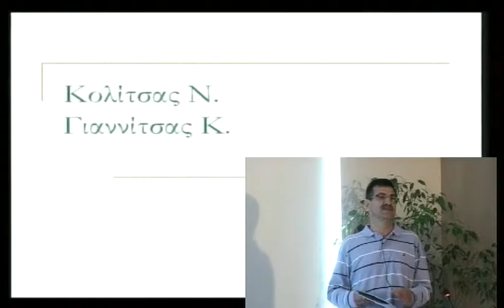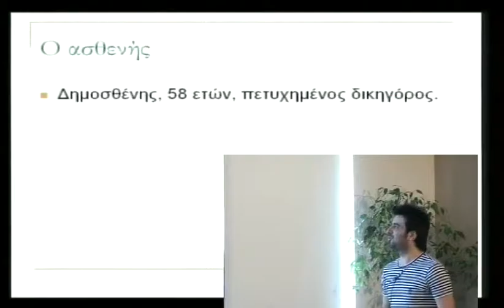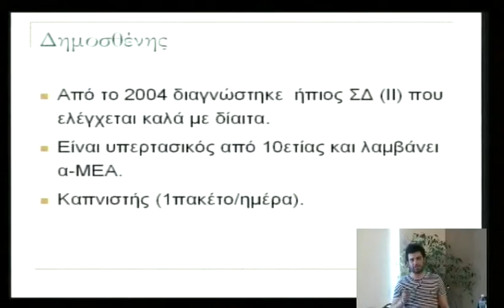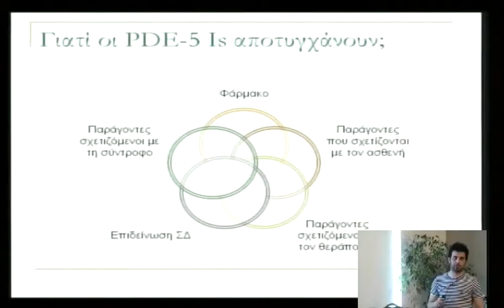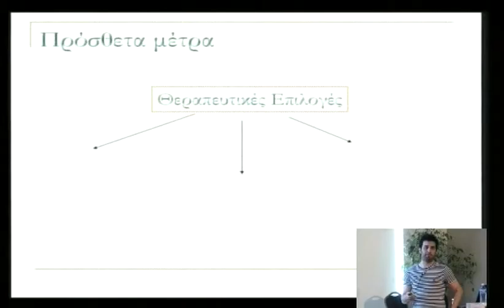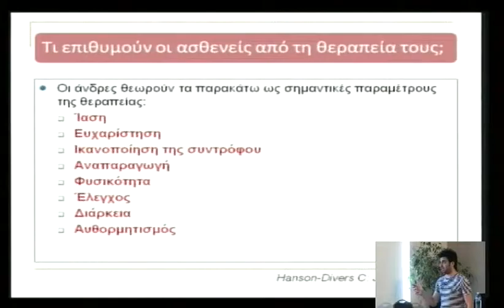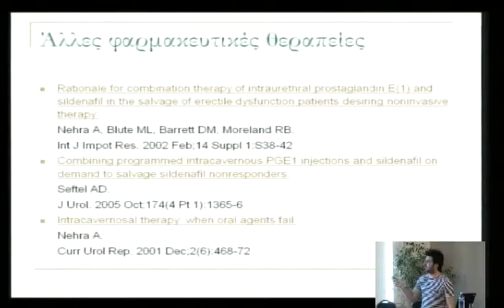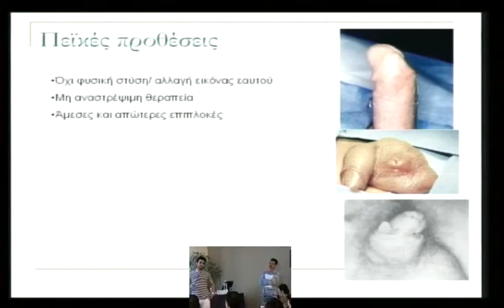3o diadr sunday 1 1